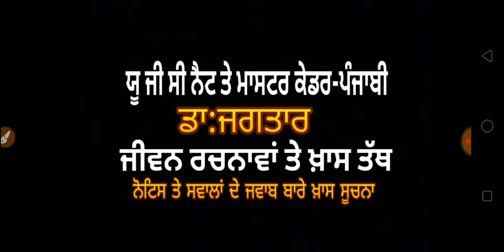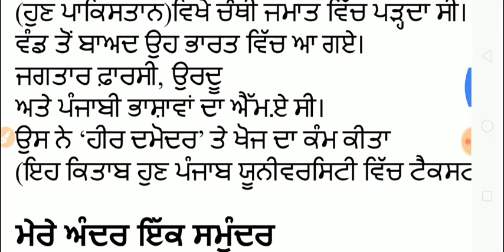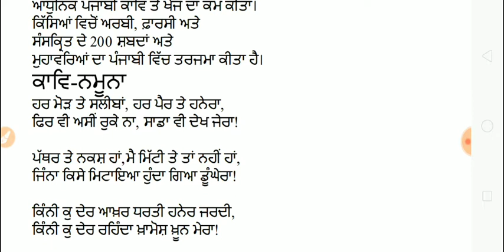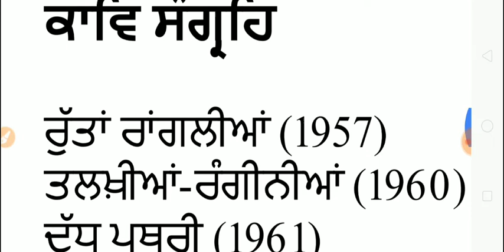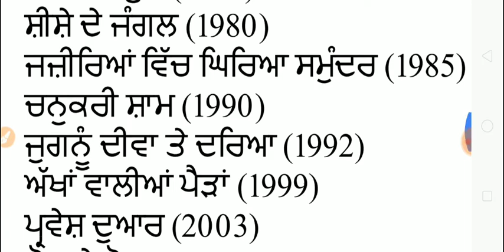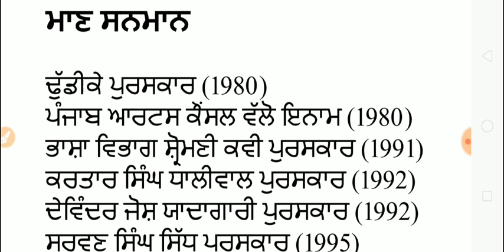1-ਡਾ.ਜਗਤਾਰ-ਜੀਵਨ ਤੇ ਰਚਨਾਵਾ-ਖਾਸ ਤੱਥPoet Dr.Jagtar for master Cadre Punjabi UgcNet Punjabi-21)